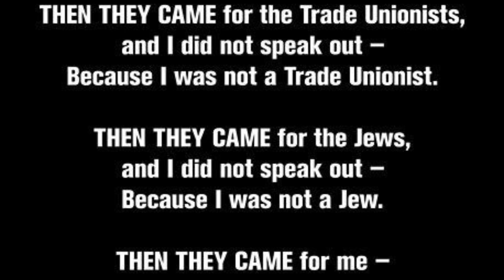The Plan to Arrest Americans and put them in Prison Camps